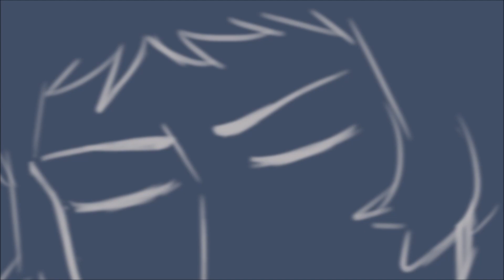slow dance with you- Klance Animatic[[NOT FOR KIDS]]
[EDIT] for all the ppl asking in the comments, the [[NOT FOR KIDS]] in the title is because of youtube's new policy regarding kid's content, which was vague and included "anything kids might like/enjoy" and i didnt wanna risk a COPPA violation cause this animatic includes a 'kid show' characters

something i whipped up in a day, and then it took a whole other day to edit cause ive got shit editing software

anyway, i know ive been on a hiatus, but this song really got my creative juices flowing again. im really proud of how this came out. so thank you, marceline, for this good good lesbain anthem